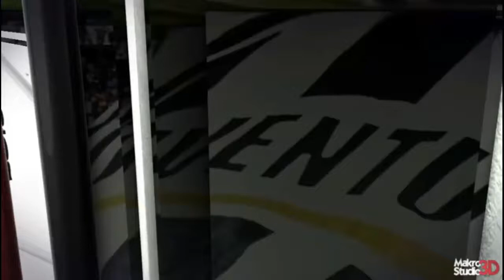MY ALL HAPPY NEW YEAR VIDEO